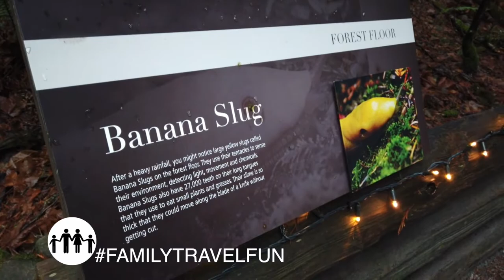CAPILANO Suspension Bridge Park & Canyon Lights - A Full Visual Tour in Vancouver, Canada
CAPILANO Suspension Bridge Park & Canyon Lights Winter Festival - A Full Visual Tour in Vancouver, Canada.

Amazing and well worth the trip just out of Vancouver to the park and to see it in December with the Canyon Lights was amazing! There is apparently just on a million lights added at this time of year for the Canyon Lights and as you will see so many tress etc are all accented by lights that it makes it feel like you could be on Endor hanging out with the Ewoks (Star Wars reference!)

Anyway, if you are in or headed to Vancouver and don't have this on your tourist list as yet, ADD IT!.

We are now on Twitter so please follow us to get notifications of new Videos as soon as they are uploaded;